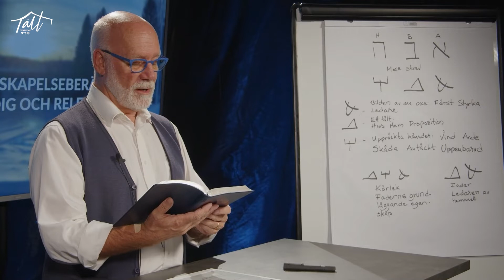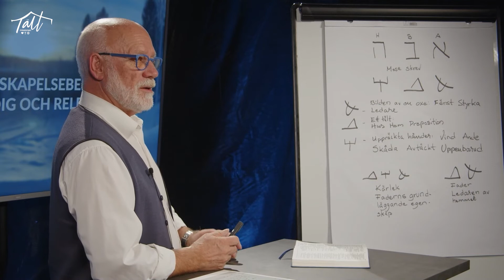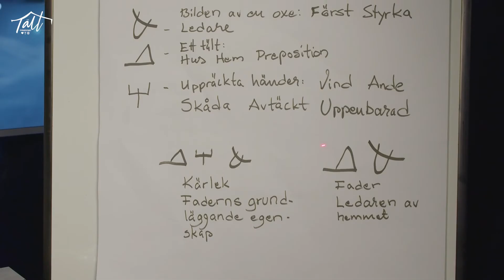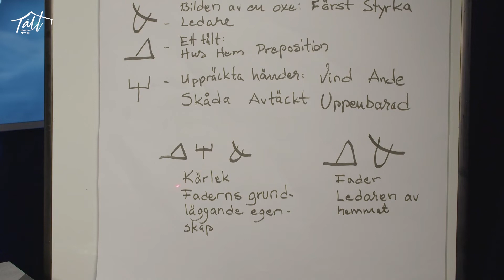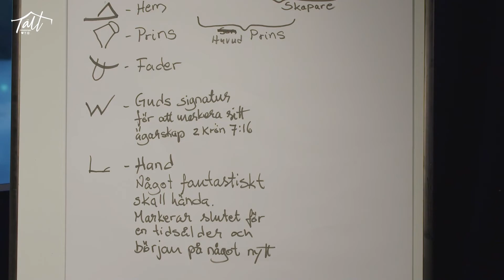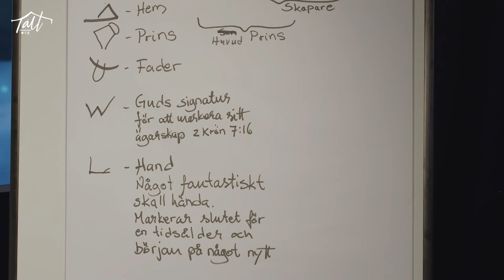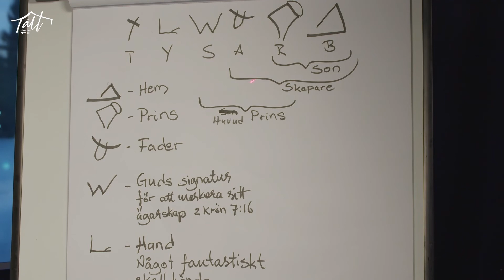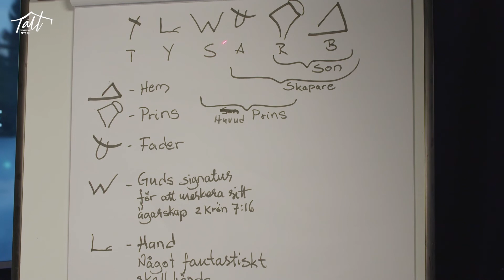Kärrsjö Web Church: Gudskontakt | Tema: Är bibelns skapelseberättelse trovärdig och relevant? Del 4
Det är dags för ett nytt avsnitt av Kärrsjö Web Church och Gudskontakt. Veckans tema är ”Är bibelns skapelseberättelse relevant och trovärdig?”.

Detta är det fjärde avsnittet i denna specialserie med Jan-Olof Sundin.

Detta avsnitt är en repris från tidigare.